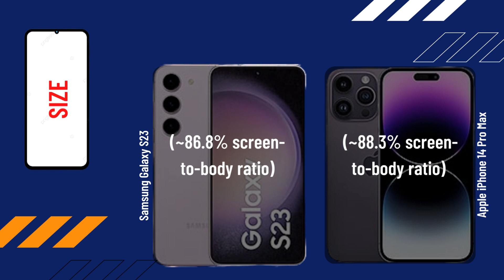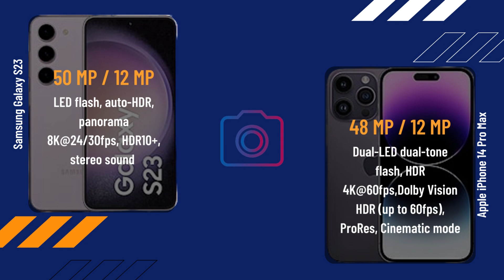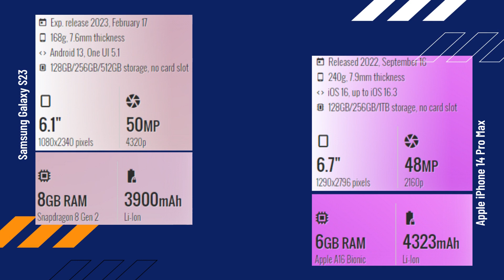Samsung Galaxy S23 vs Apple iPhone 14 Pro Max FULL COMPARISON